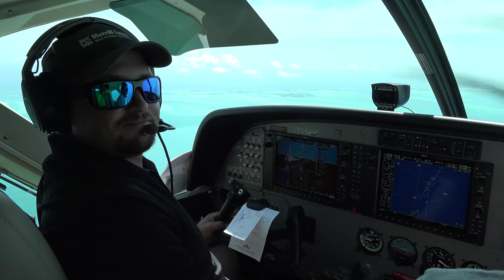Blue Crab {Catch Clean Cook} over an open camp fire! Plus putting a giant bass in the pond!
Be sure to check out for new gear and updates!